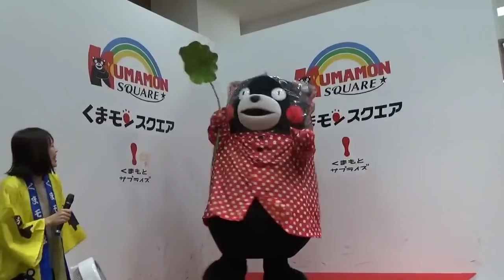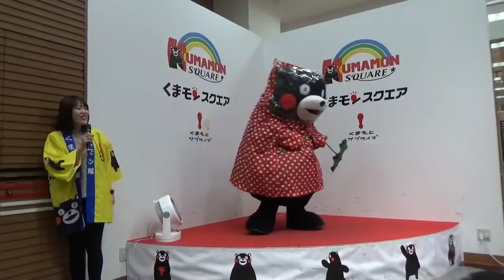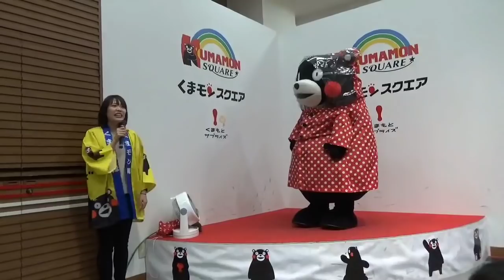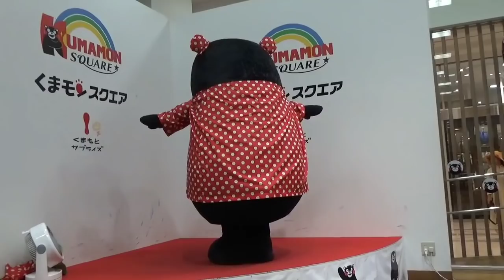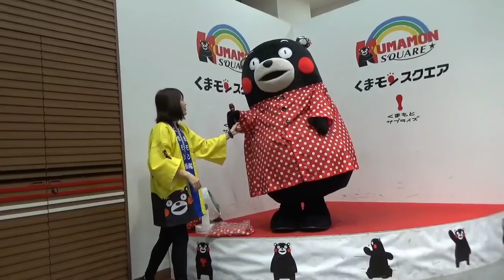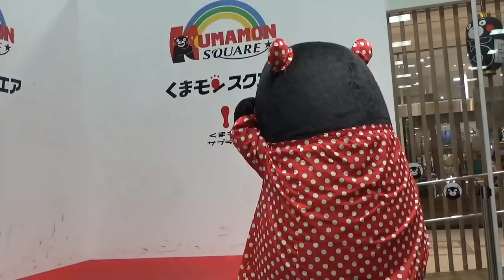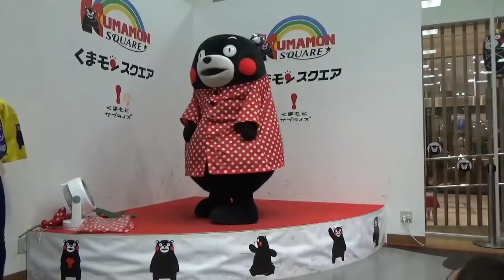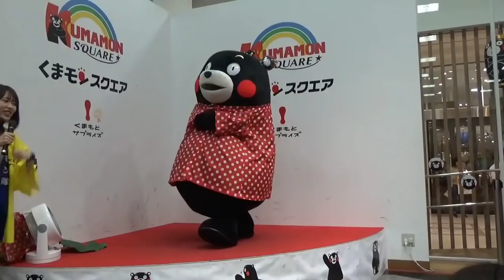くまモン！のあちゃんマイクふっ飛ばしました(爆)雨カッパモン～｢梅雨をふっ飛ばセール｣初日☆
2019年6月8日。くまモンスクエア11時の部。特別企画｢梅雨をふっ飛ばセール｣初日。くまモン雨カッパ姿で葉っぱ持って登場！

のあちゃんが梅雨ならぬ…マイクふっ飛ばしました(笑)